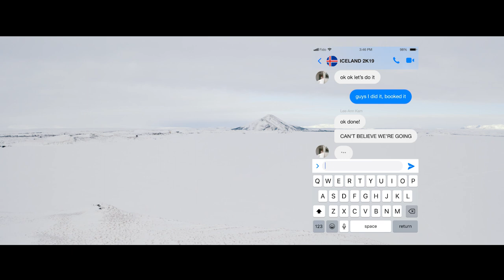ICELAND | Sony A7III Travel Video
Iceland had been at the top of my travel bucket list for a few years. We weren't sure what the weather in Iceland in March would be like, but we booked a winter road trip anyway. We spent ten days driving around the entire country. We slept in a camper van, ate dehydrated meals out of bags, and fuelled ourselves with instant coffee. I’d do it all over again in a heartbeat — the picturesque landscapes just leave you completely in awe. Iceland is just an insane place that feels like pure magic.

If you're thinking of visiting Iceland, I cannot recommend it enough. For nature lovers and adventure seekers, it's the ultimate destination. We completely lucked out on the weather. We only had to drive through one snowstorm in the northern part of the country -- probably the scariest driving I've ever done -- and it only rained the day we departed, in Reykjavík (the capital). Some of my favourite spots, in no particular order: Gljúfrabúi waterfall, Vestrahorn/Stokksnes, Londrangar, Myvatn Nature Baths, and the small town of Akureyri.

Main Camera
Street Photography Lens
POV Camera (I recommend buying a newer version lol)
All-Around Lens
ND Filter
Portrait Lens
Shotgun Mic
Lav Mic
Travel Tripod
Portable SSD

All music is from Artlist (get two extra months free with my link):

Camera: Sony A7III
Lens: Sony FE 24-105 f4 G
Gimbal: Zhiyun Crane 2
Edited & Graded in Adobe Premiere Pro